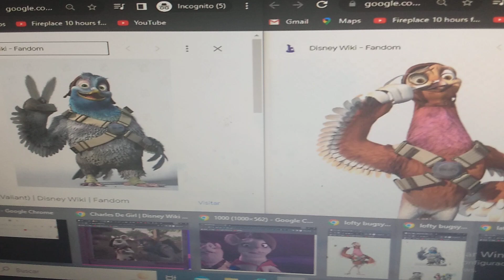niños valientes Manuela olten